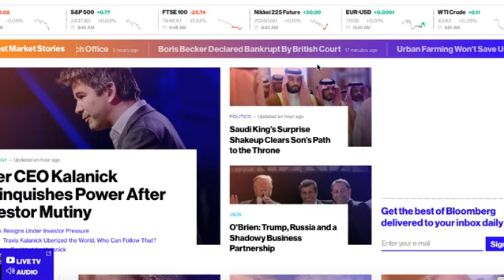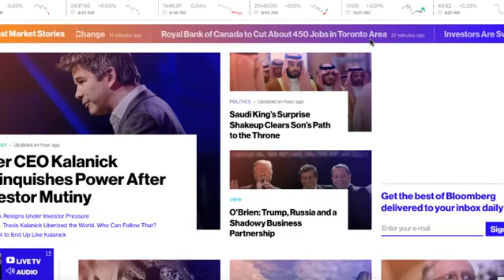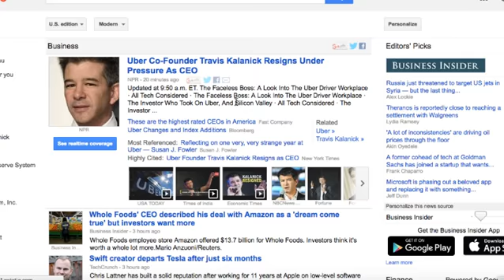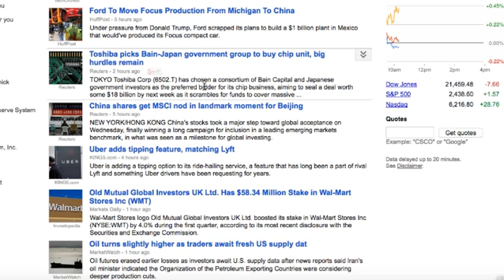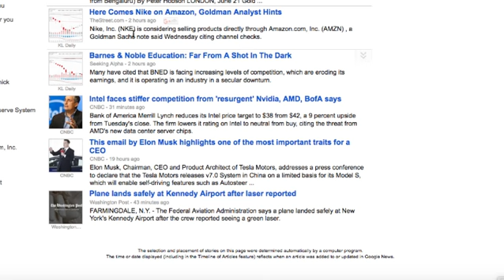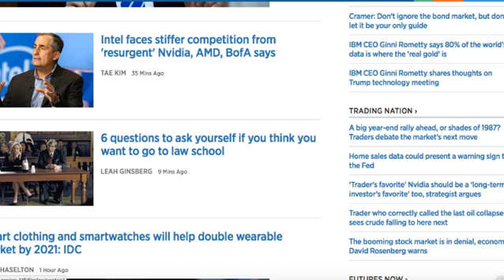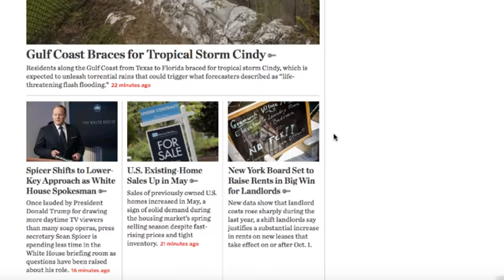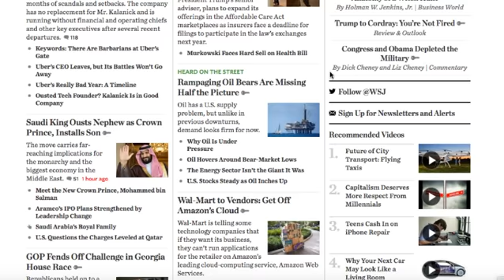Stocks: June 21, 2017 W Business Headline Commentary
Some key points:
i have indian followers, i have chinese business followers, uber ceo resigns and promised changes, oil and hybrid cars, msci, amzn-whole foods

ourcooldude [at] gmail [dot] com